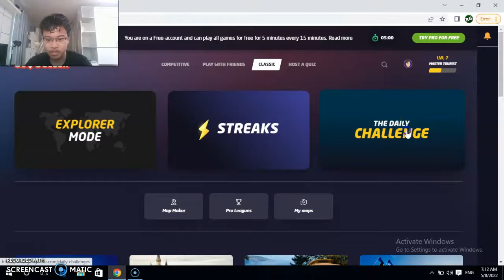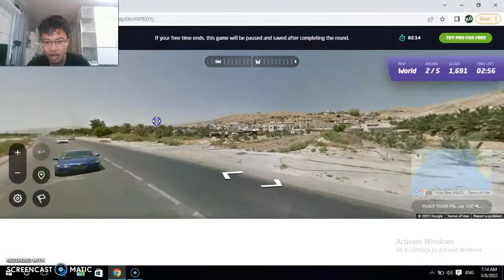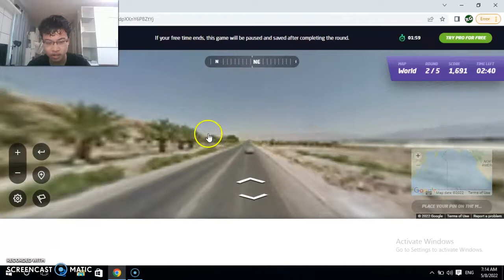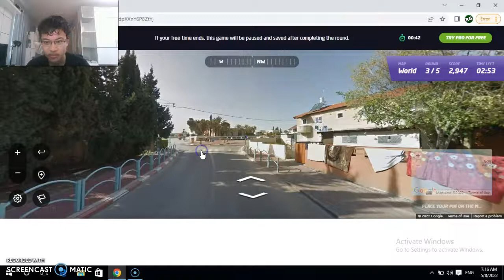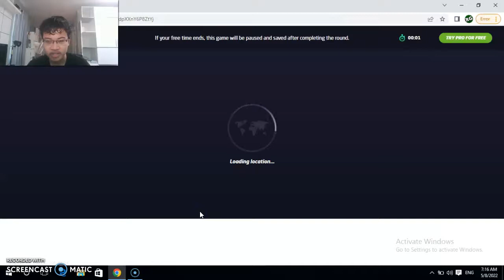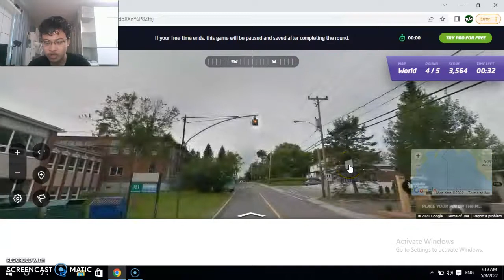HOW WELL DO I KNOW AMERICA?!! | Geoguessr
Hey guys this is Rithyya Gaming and welcome back to another gaming video involving me play geoguessr but before we actually get into this video make sure you go and check out the previous episodes that I've done on this game in the past and also make sure you go and show those videos some love and support as well while you're at it. But anyway I really do hope you guys enjoyed this video and if you really did make sure you show your support by leaving a like subscribe all that good stuff and I'll see you guys in the next video. Peace out guys.